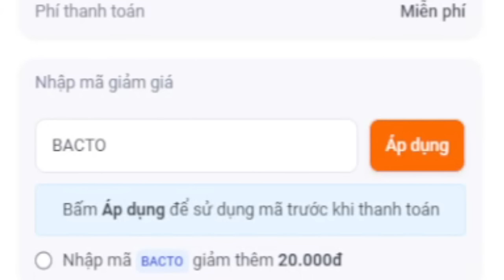Mình Đã Làm Thử Thách Săn Bounty BẰNG TOÀN BỘ TRÁI ÁC QUỶ Trong Blox Fruit !!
Tất cả nội dung mình làm trên kênh đều là về game, tất cả hành động trong video đều chỉ là trong game
Hãy bỏ ra vài giây like và share video giúp mình nha, thắc mắc và góp ý xin vui lòng để lại comment phía bên dưới nhé!! ^_____^